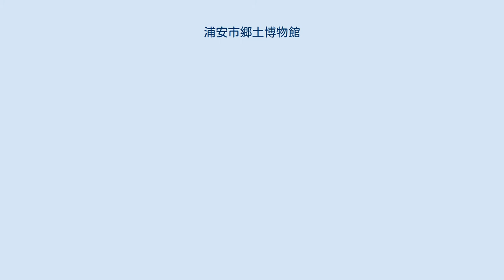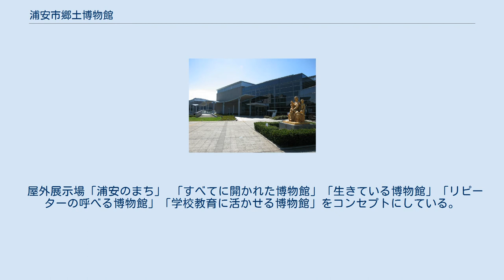浦安市郷土博物館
浦安市郷土博物館（うらやすしきょうどはくぶつかん）は、千葉県浦安市にある、浦安の自然・歴史・文化に関する体験型博物館。
 かつて、漁師町として栄えた浦安の歴史を保存をするために、2001年（平成13年）4月1日に開館された。
 1991年（平成3年）に浦安市教育委員会により建設準備が開始され、1998年（平成10年）6月には学校教育に活用検討委員会が設置された。
しかし、同年の浦安市長選挙の結果、博物館の転用を公約とした松崎秀樹が当選し、12月15日に当館の開設を巡って市民検討委員会に諮問することを市長が表明した。
その方針に反発した浦安市議会は1議員以外の全員が発議に加わり、特別委員会を設置して追求するなど政争に陥り、計画より1年遅れて開館することになった。
 2003年（平成15年）7月には、当地の伝統的な木造漁船の「打瀬船」を復元された。
2008年（平成20年）11月には、漁場汚染で漁業の町に壊滅的な打撃を与えた「黒い水事件（江戸川漁業被害）」についての企画展を開催し、この事件の水質汚濁が漁業権の放棄に繋がって埋め立てが進んで海苔養殖が衰退した歴史の調査を進め、2010年（平成22年）2月に「黒い水事件」について漁師らの生の証言を収録した報告書として「ハマん記憶を明日へ」を刊行し、2011年（平成23年）6月にはその第2巻を刊行した。
 屋外展示場「浦安のまち」 「すべてに開かれた博物館」「生きている博物館」「リピーターの呼べる博物館」「学校教育に活かせる博物館」をコンセプトにしている。
 年配のボランティアが活気ある博物館を支え、「青べか物語」でも有名なベカ舟の体験や製作が間近に見られる。